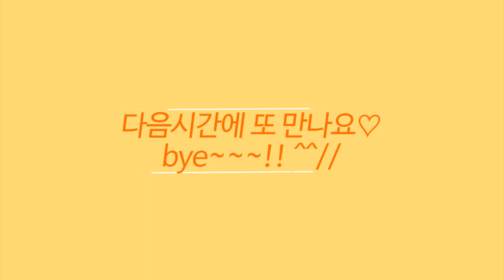[색종이스쿨] 개굴개굴 개구리 종이접기, 아~주 쉬운 개구리 접기, frog origami, how to make a frog, simple fold, origami